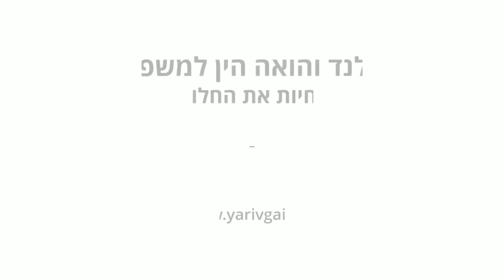צ'אנג מאי מסעדה תאילנדית בחו"ל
אם אתם נהנים מהתכנים שלנו. אפשר להזמין אותנו לקפה.  פשוט לחצו על הקישור עכשיו
תודה מראש

בקרו את הפרופיל שלנו לקבלת מוצרים חינם

אוהבים ותודה על התמיכה משפחת גיא